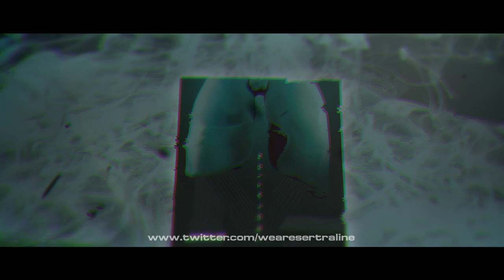SERTRALINE - Isolation [Official Lyric Video]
'Isolation' is the second single from Sertraline's 2020 EP 'Clouded Minds & Silver Lines'. The EP was released on Friday 15th May 2020.

Let us know what you think of the single by leaving us a comment!

Video made by Adam Fitch - Visual Media
Performed by Sertraline
Track recorded, mixed and mastered by Myroslav Borys-Smith at Jigsaw Audio

[LYRICS]
Stuck in a vision I don't recall
Foreign ground, faces I don't know

It must be you, luring me into a trap
Is it a bid to turn my head?
Applauding your persistence but I'm done with threats
Pinning me up to the wall, so you can break me more
All the things you've given up and what for?

Oh, suffocating in this world
How are you surviving here?
Do you know it's fantasy
You are no creator

Consumed and blind, wake up and colour the trees
What shade are you feeling today?
Playing God to no one, losing sight of life
You know this will never exist, my face will melt away
Get out, get out, get out